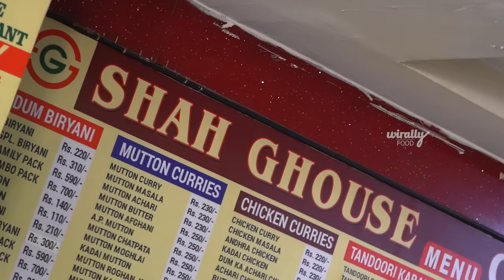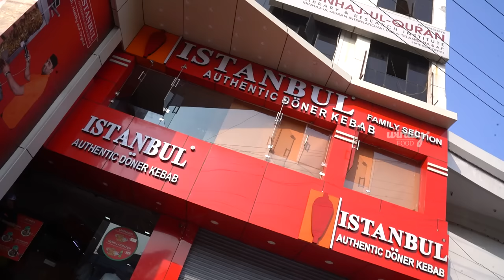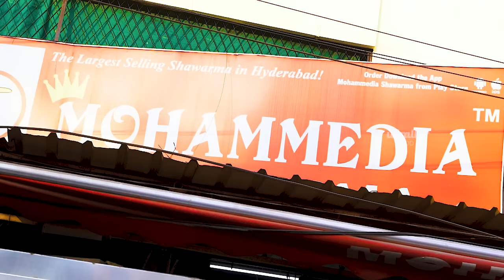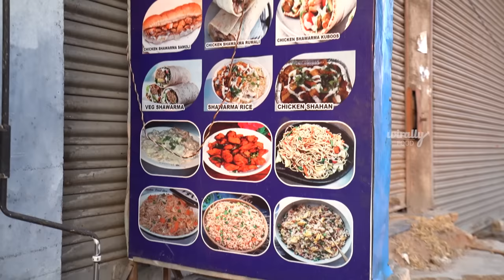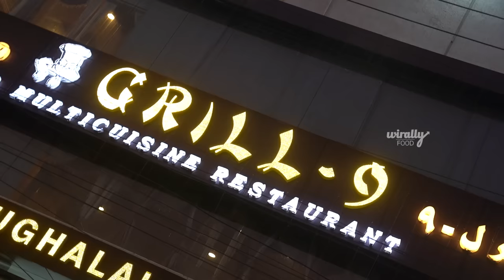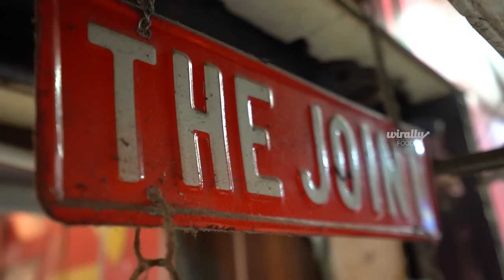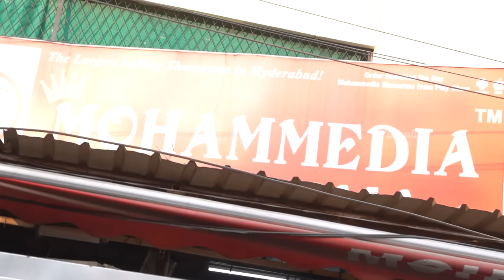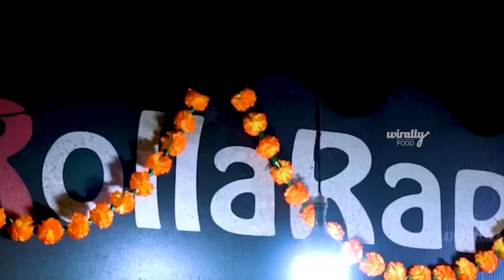Best Shawarma Places In Hyderabad || Wirally Food || Tamada Media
Welcome to a Brand New Video that is shot based on your suggestions. We started with all-time favorite 'shawarma' in and around Hyderabad. The places we tried are-

1.ShahGouse
110/-

2.Istanbul Authentic Döner Kabab
120/- 140/-  (approx)

3.Mohammedia shawarma
110/-

4.Friends shawarma
110/-

5.Grill-9
110/-

6.The Joint
110/-

Special Mention
Istah
Rolla Rappa
Spice-6